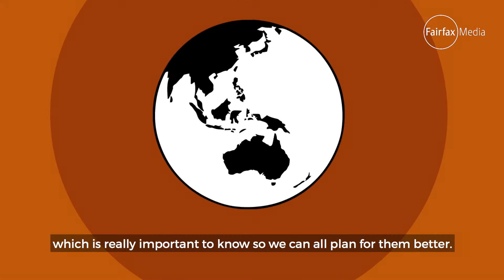Natural Disaster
The poorer a community - The harder a natural disaster will effect it.